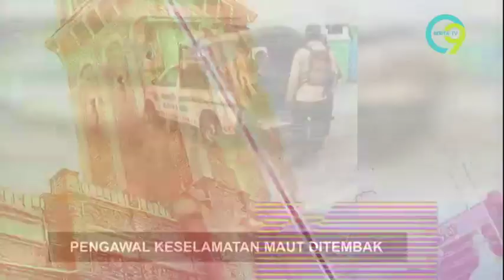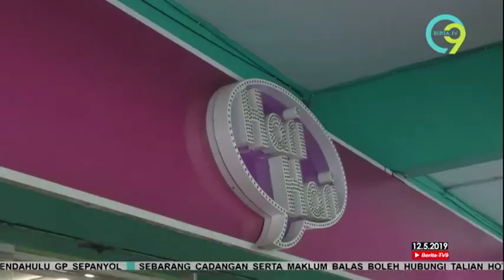Berita TV9 @1PM | Ahad, 12 Mei 2019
Berita TV9 1 tengah hari, Ahad, 12 Mei 2019 bersiaran bersama penyampai, Mohd Taufek Mohd Noh.

Hot9 (WhatsApp sahaja): 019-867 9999